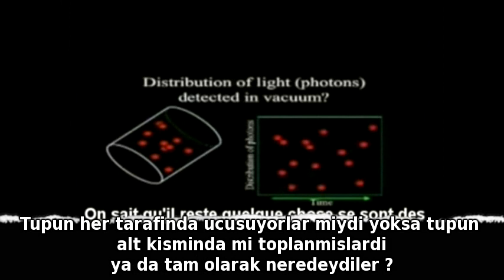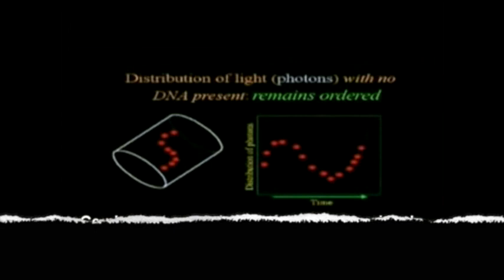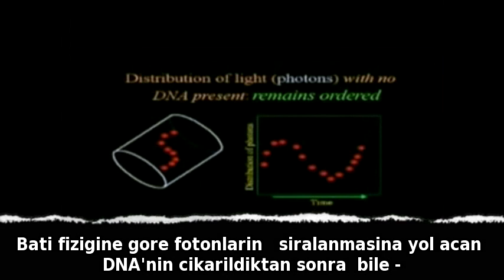Fantom DNA Deneyi